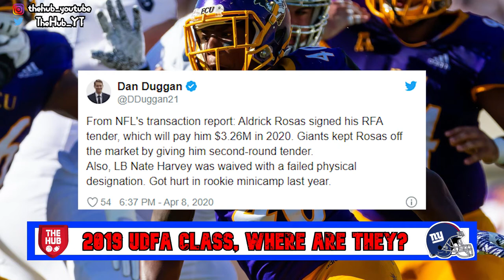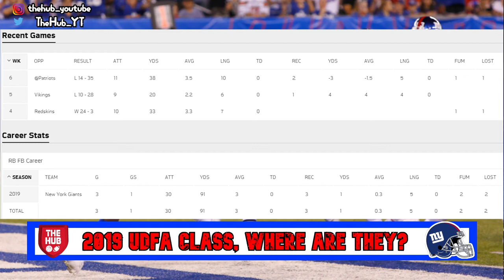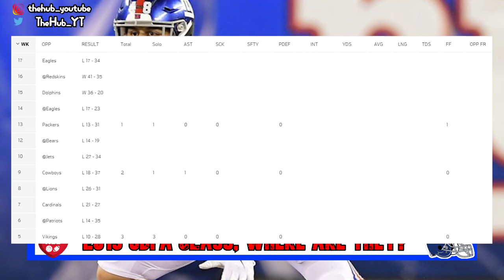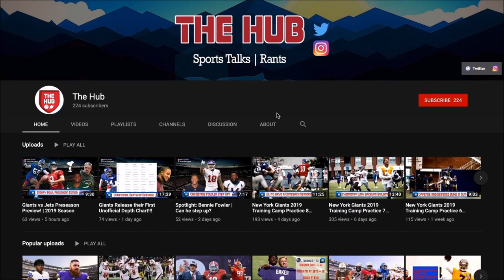Where are the Giants UDFAs of 2019? What Impact did they have on the team?